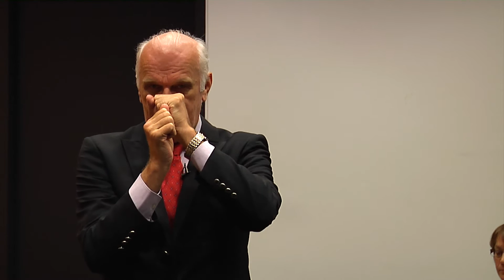12 Astigmatism tension pattern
If we assume that most astigmatism is actually corneal distortion. Then it will be interesting to know where the tension is in your eyes?